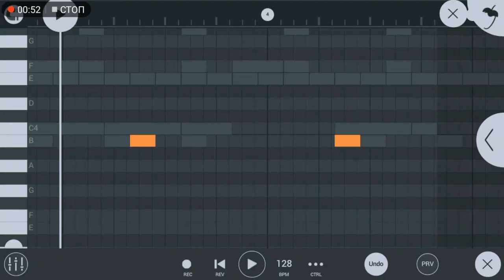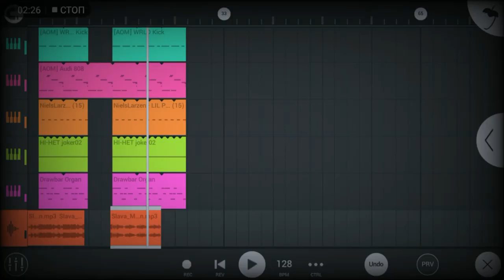SLAVA MARLOW - Ты горишь как огонь в FL Studio mobile 3 //Ремейк//FLM3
Сниппет!